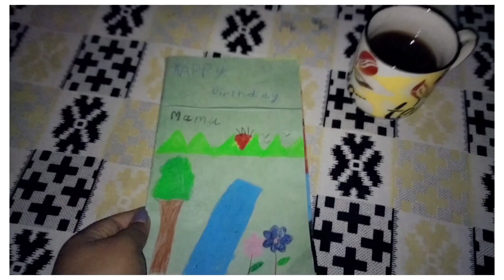My Birthday Vlog💃||Birthday Celebration&Gifts🥳||সকলোকে ধন্যবাদ ❤️ বহুবছৰ মূৰত ঘৰত এনেদৰে Celebration